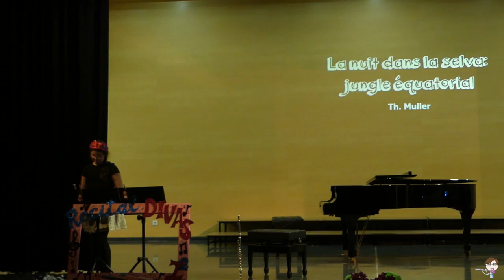Recital Divas - Irene Ruiz Luengo e Iria Martínez Morilla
Concierto celebrado el 16 de mayo de 2018 en el CPM Gonzalo Martín Tenllado de Málaga.

Concierto recital fin de grado (Enseñanzas Elementales).